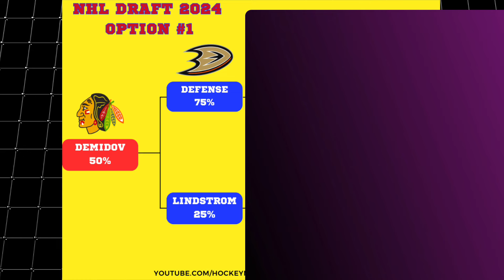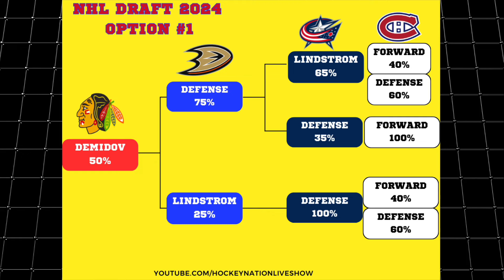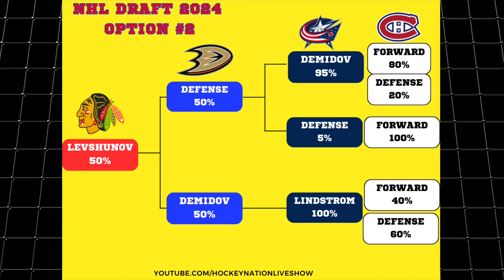It's Not Going to HAPPEN for the Habs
Welcome back to another episode of Habs Daily News! Today, Coach analyzes the probabilities of the Habs selecting Ivan Demidov, a forward, or a defenseman by examining various scenarios from picks two to four.

Additionally, Coach discusses JF Houle's departure from the Laval Rocket and recaps Game 6 of the NHL Stanley Cup Final between the Panthers and Oilers.

Don’t miss out—tune in every day for the latest updates on the Habs!